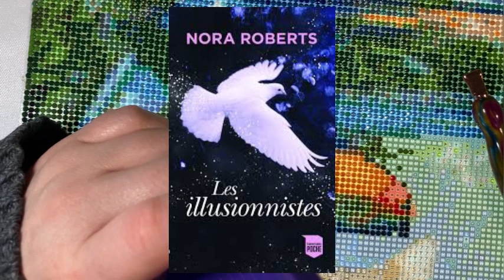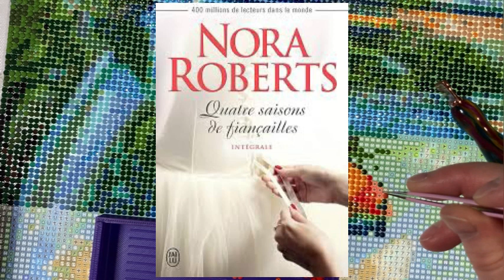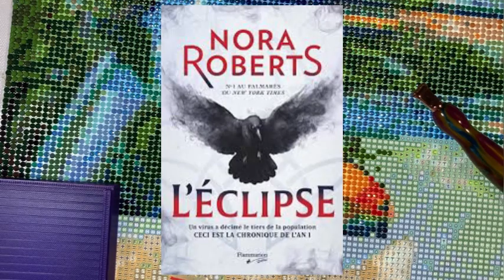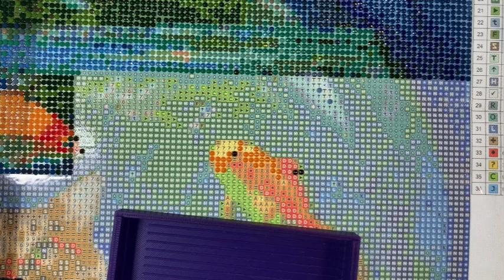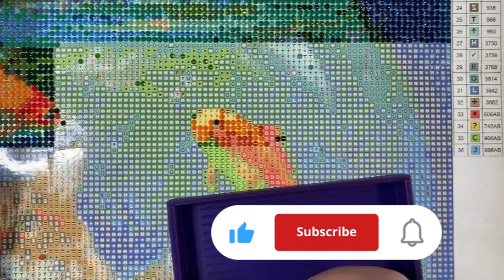📝Tag de Mai 🌸 @LaVieDiamondPainting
Bonjour à tous ! Voici le tag du mois de mai de la chaîne YouTube LaVie Diamond Painting de ma belle Danie. Merci d’avoir regardé!💜💜💜

Les questions du tag:

1- Quel est le premier concert où tu es allé ?
2- Quel est le meilleur concert que tu es allé ?
3- Quel est ton genre de musique ?
4- Écoutes-tu beaucoup de musique ?
5- Quel est ton chanteur / chanteuse préféré ?
6- Joues-tu d’un instrument de musique ?
7- Quel est le dernier livre que tu as lu?
8- Es-tu plutôt maniaque ou bordélique ?
9- Quel est ton cocktail préféré ?
10- Casanier ou aventurier ?
11- Plutôt du genre en avance ou en retard ?
12- Quel est ton expression favorite ?

Venez me rejoindre sur la page Facebook pour voir mes avancées. N’hésitez pas à publiez vos projets personnels ou à poser des questions. C’est, avant tout, un groupe de partage. À bientôt! 💜💜💜